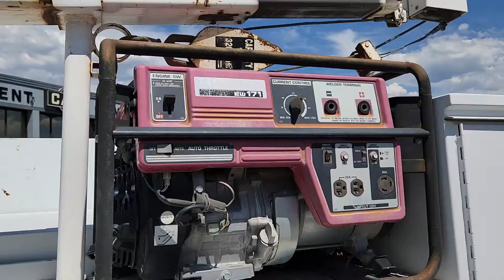2008 FORD F550 For Sale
4x4, Diesel 6.4L Diesel, Automatic, AC (Blowing Cold), Liftmore 3,200 lbs Crane, Wired Remote, Hondo Generator, Front Winch, 169k Miles, Ex-Power Company Truck